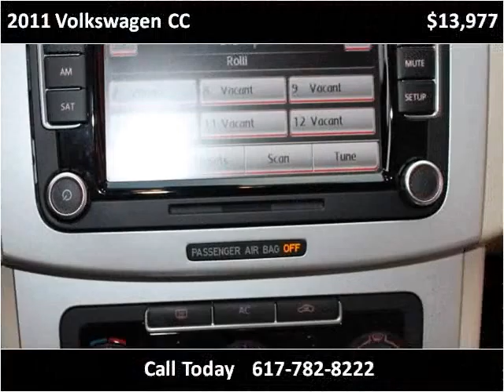2011 Volkswagen CC Used Cars Boston MA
This 2011 Volkswagen CC is available from Auto Excellence Group.